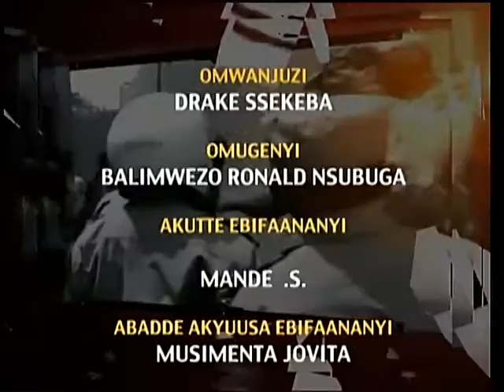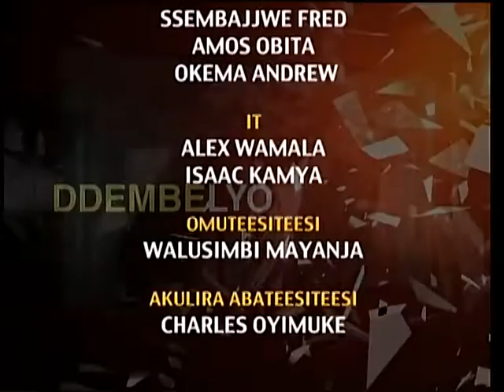ddembelyo 5th sept 2015 prt 3